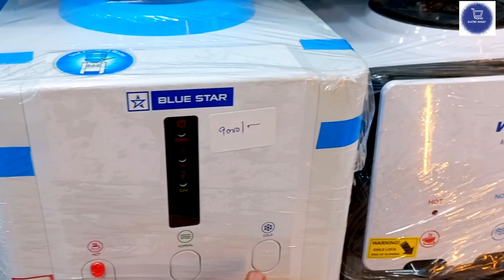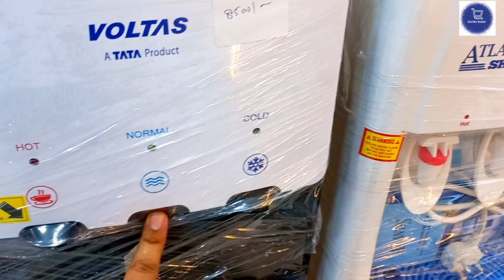Best water dispnser 2023☆ Bluestar| Voltas|Atlantic| water dispnser started range 6999|| Full review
best reviews and full details video

Blue Star BWD3FMRGA Hot, Cold and Normal Dispenser with Refrigerator Bottled Water Dispenser

Bluestar water dispnser floor mounting
price 8000
with cooling cabinet

voltas water dispnser pure R floor mounting
price 8000
with cooling cabinets

Atlantic water dispnser  floor mounting
with cooling cabinet
price 6999

hum water dispenser ko kaha kaha use kar skte hai